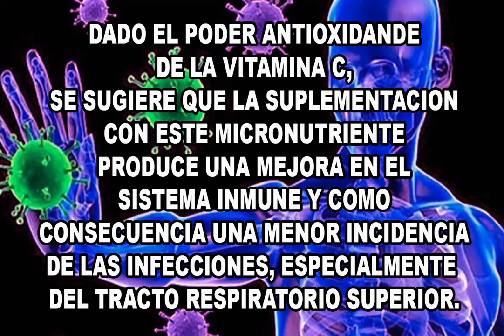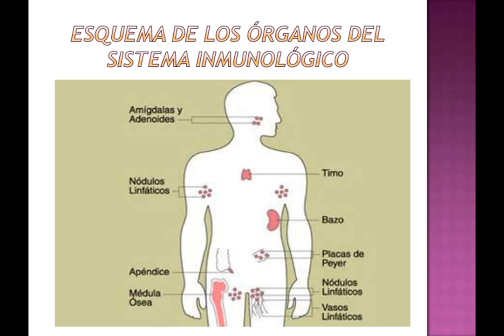Cómo Fortalecer el Sistema Inmunológico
Hola amigos, hoy les comparto un video donde te podras informar de los alimentos que nos benefician a nuestro sistema inmune,espero que les sea de gran ayuda.